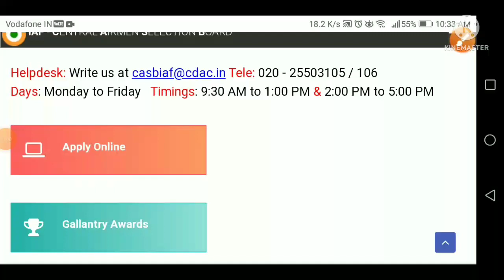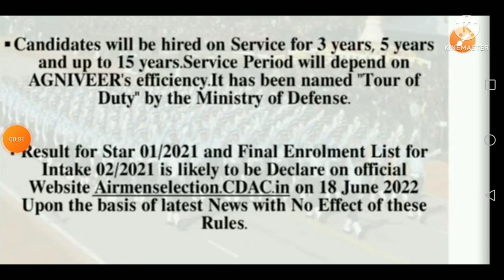Air force result update l air force enrollment list 2021 l air force result date 2022 l casb result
Air force result 2022 l air force result update l casb result 2021
air force ka result kab a raha hai 2021,
air force result 2021 xy group date new update,
x group air force result 2021,
air force x result 2021,
indian air force x group result 2021,
air force x y group result 2021 kab aayega,
air force x y group 2021 result kab aaega,